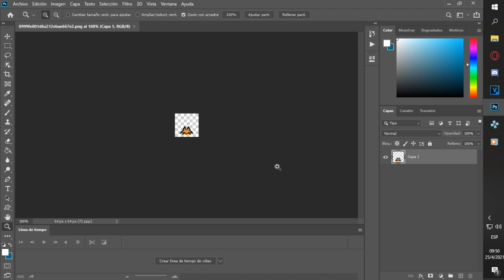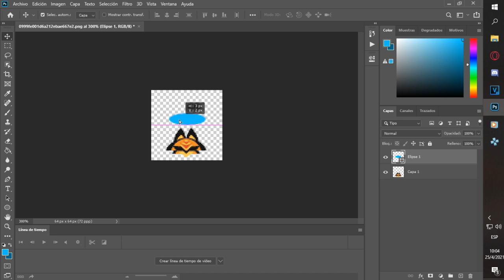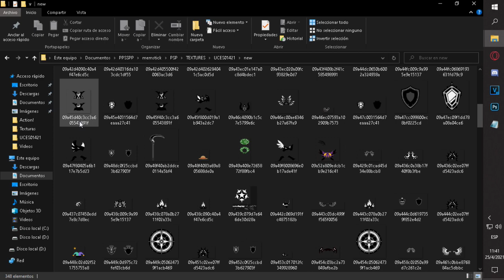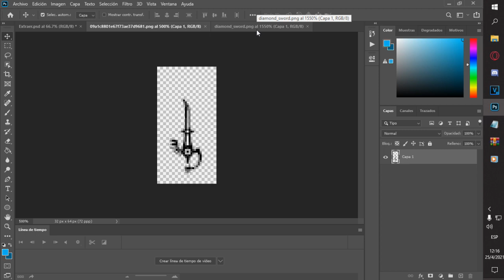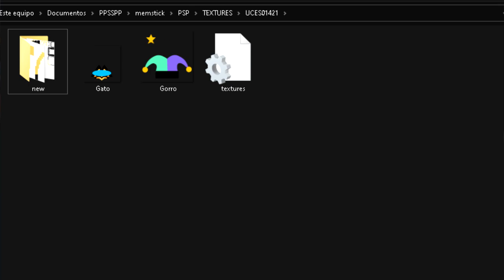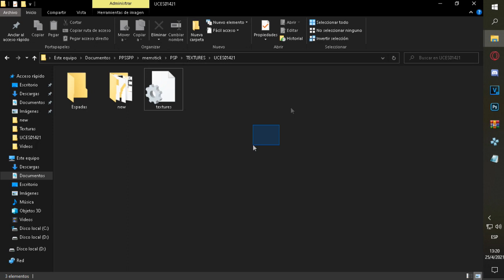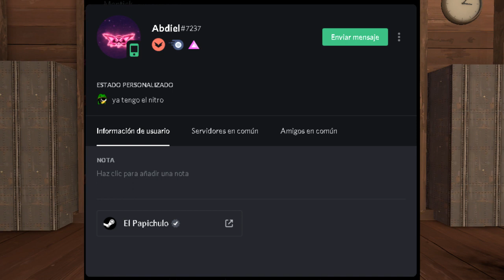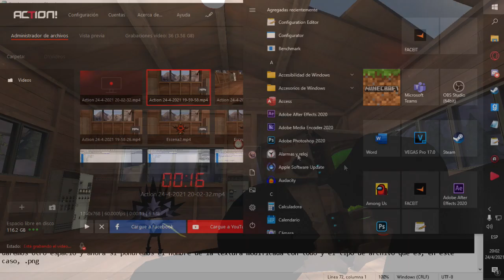COMO INSTALAR TEXTURAS PERSONALIZADAS EN PPSSPP